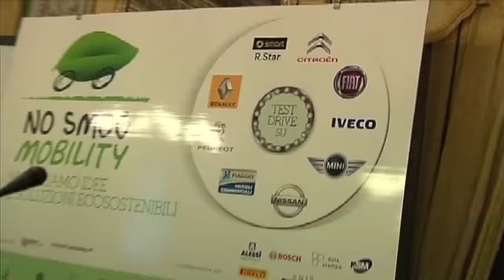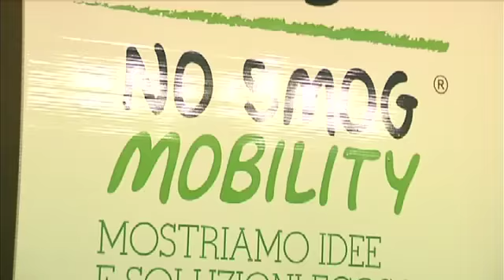No Smog Mobility